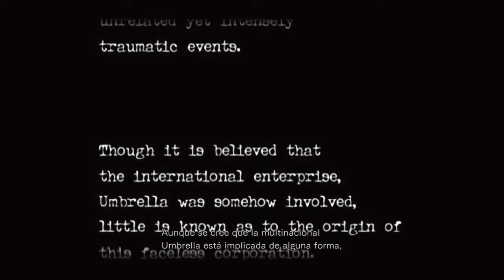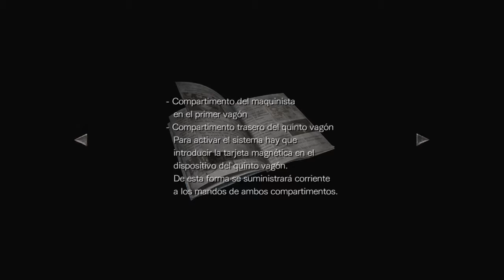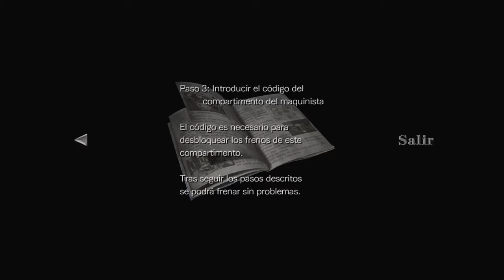Resident Evil Zero Modo historia